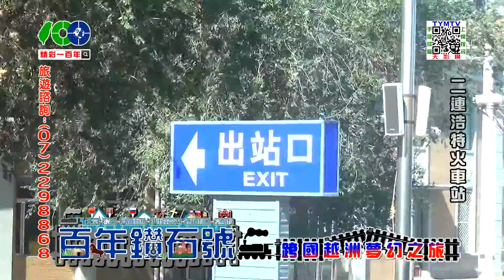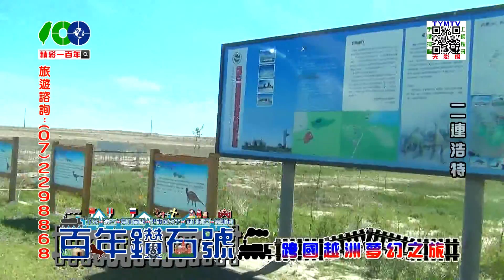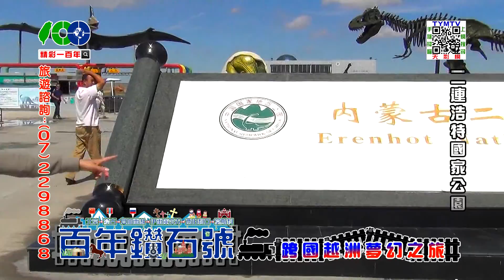精彩一百年-百年鑽石號-01-5